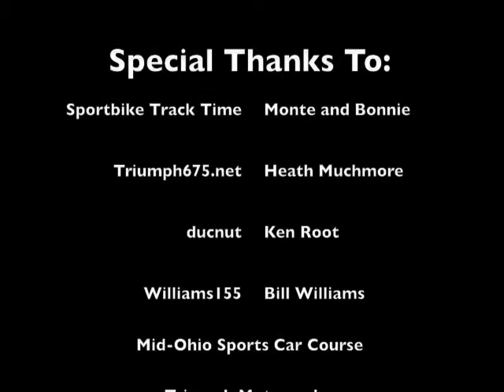Mid Ohio Highlight v2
Triumph675.net Visits Mid-Ohio Sports Car Course
I'm on the Orange and Blue 675 with Silver Leathers being filmed by Williams155